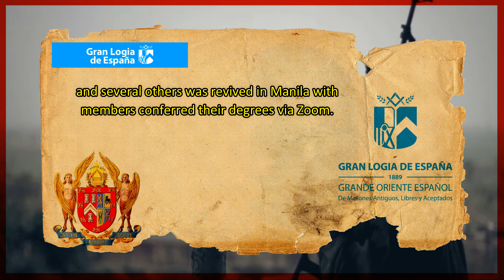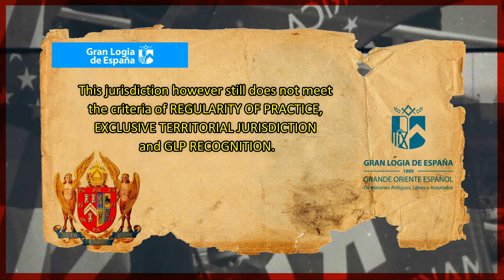Soberana | Re-Established in the Philippines Year of 2020 | Gran Logia Soberana del Archipielago Fil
Vlog Title: Soberana re - established in the Philippines

✅ Foreign Grand Lodges Recognized by the Grand Lodge of Spain / Grand Orient Español (GOE)

The Grand Lodge of Spain is the regular Masonic Obedience in Spain, and therefore the Masonic body that maintains ties of friendship and recognition with all the regular Grand Lodges around the world. With them he shares the ancient principles of the universal Masonic Fraternity, as well as an initiation Tradition that explains the extraordinary vitality that Freemasonry still preserves today. In addition, the Grand Lodge of Spain is the repository of the historical legacy of the Spanish Grand Orient —founded in 1889— which after his return from exile was fused with obedience.

✅ BASIC PRINCIPLES FOR GRAND LODGE REGULARITY & RECOGNITION

1. REGULARITY OF ORIGIN - This is first and foremost. The GL must be authorized by a Recognized Grand Lodge or must be formed by at least three regularly constituted Lodges holding charters from Recognized Grand Lodges and can eventually trace its origins back to the three mother Grand Lodges of the world namely:
a.)United Grand Lodge of England
b.)Grand Lodge of Scotland and
c.)Grand Lodge of Ireland
This is where a GL receives its Masonic Authority. A GL that lacks Regularity of Origin is considered CLANDESTINE.

2. REGULARITY OF PRACTICE - This means that the GL adheres to the Ancient Landmarks of the Craft. Basic requirements:
a.) Belief in a Supreme Being;
b.) The Three Great Lights of Masonry especially the Volume of Sacred Law a required part of the furniture of the Lodge;
c.) Men Only;
d.) Grand Lodge is Sovereign over the three Craft degrees and there is no higher authority to which they must adhere in the workings of the Craft (Continental Masonic obedience consider the Supreme Council of 33rd degree Masons as higher authority.) If a Grand Lodge meets the Regularity of Origin test, but fails to meet Regularity of Practice, they are considered IRREGULAR. The Grand Orient de France and Le Droit Humain are two examples.

3. EXCLUSIVE TERRITORIAL JURISDICTION - This is a primarily (although not exclusively) American doctrine where a GL must be Sovereign over Masonry in its Territory or the GL must have an agreement of Amity with other Recognized GLs in the same Territory. A GL that has Regularity of Origin and Regularity of Practice, but lacks amity with other GLs in its territory is called UNRECOGNIZED.

4. GLP RECOGNITION - The GLP Constitution states that “The words “clandestine lodge” and "clandestine Mason” shall refer to a fraternity, organization, or association and a member thereof, which is not recognized by the Grand Lodge and uses the word “Masonic” as part of its name or adopts the square and compasses or any Masonic emblem, regalia, symbol or ritual without authority of the Grand Lodge of the Philippines”.

✅ The Cable Tow | Vol. 97, No. 3.14 TECH Edition (2021) By VW Gene B. Illenberger, PDGL (379)

✅ The Cable Tow | Vol. 97, No. 3.104 ANCOM 2021 By Bro. Giovanni A. Villegas (2021),
THE 13 NOMINEES FOR JUNIOR GRAND WARDEN

✅ Foreign Grand Lodges Recognized by the Grand Lodge of the Philippines

✅ Foreign Grand Lodges Recognized by the United Grand Lodge of England

✅ Foreign Grand Lodges Recognized by the Grand Lodge of Ireland

✅ Foreign Grand Lodges Recognized by the Grand Lodge of Scotland

✅ The Scottish Rite of Freemasonry, Supreme Council, 33 Ancient and Accepted Scottish Rite of Freemasonry, Southern Jurisdiction, USA, Inc

✅ The Scottish Rite of Freemasonry, Supreme Council, 33 Ancient and Accepted Scottish Rite of Freemasonry, Northern Jurisdiction, USA, Inc